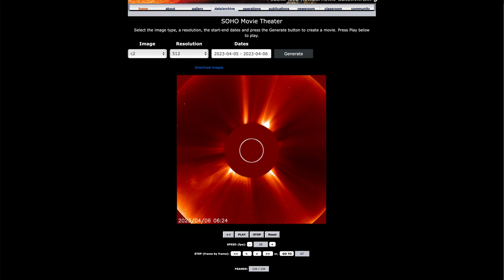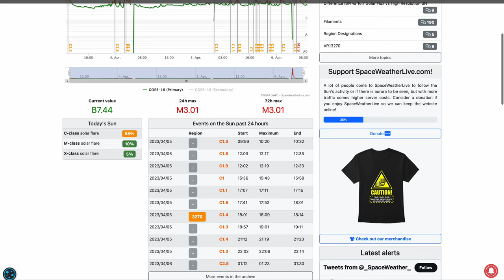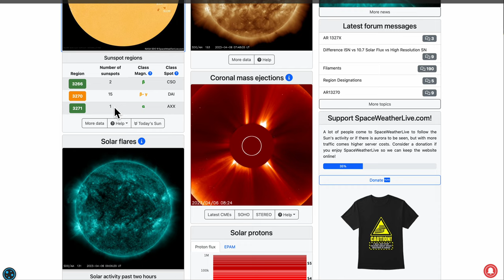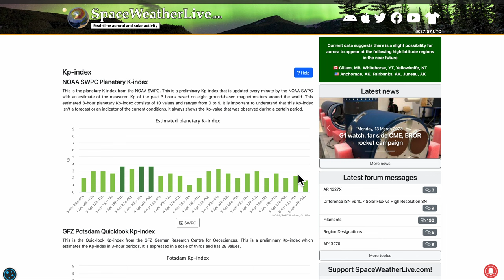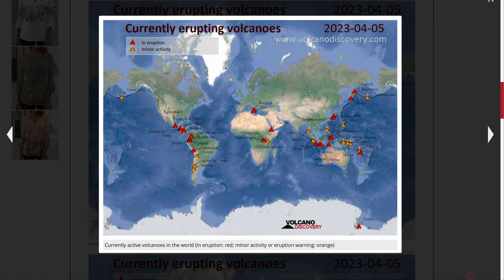Рост активности Солнца! Землетрясение у Иссык-Куль! Сейсмичность дня (153) Украина, Чехия, 47 вулкан